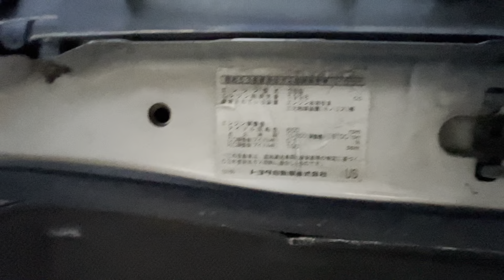1995 Toyota Vista Camry 4WD 16,250 mi TIME CAPSULE RHD JDM